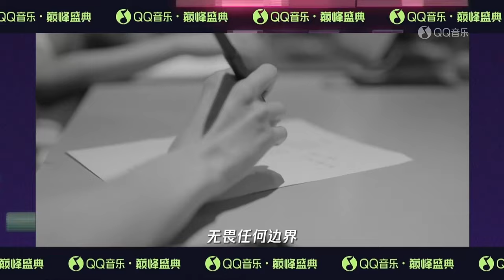【TFBOYS 王源】王源“2024 QQ音乐巅峰盛典”全场CUT「台下互动+领奖+Live《世界上没有真正的感同身受+客厅狂欢》」-Roy Wang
​【TFBOYS 王源】TFBOYS王源“2024QQ音乐巅峰盛典 QQ音乐巅峰盛典”全场CUT「台下互动+领奖+Live《世界上没有真正的感同身受 + 客厅狂欢》」RoyWang
影片转自：QQ音乐 官网